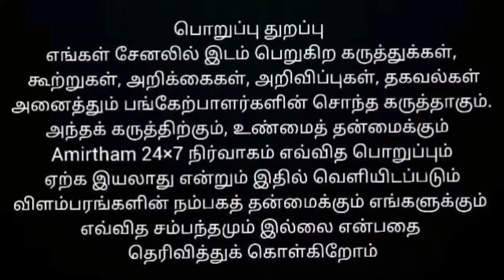பிரார்த்தனைப் பத்து பதிகம்